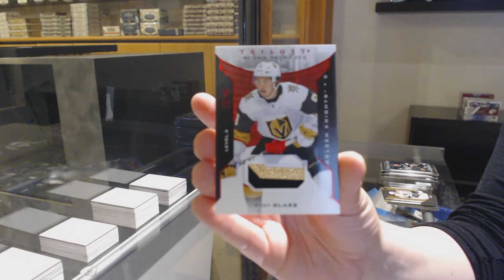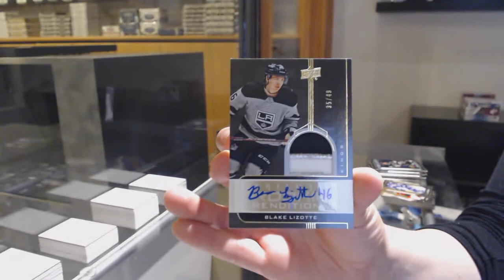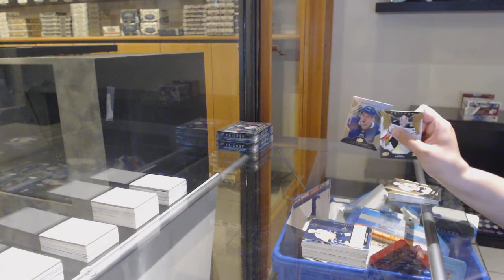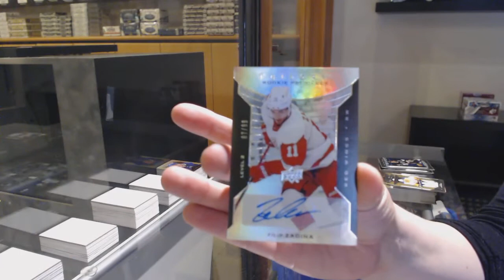19-20 Upper Deck Trilogy Hockey 5 Box Break - C&C GB #12,473